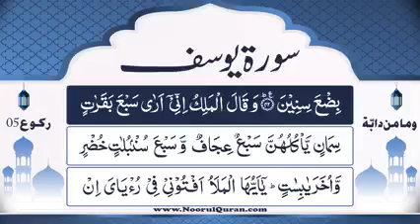Dars 800 | Surah Yusuf Tafseer | Mufti Asif Abdullah Qadri Rizvi